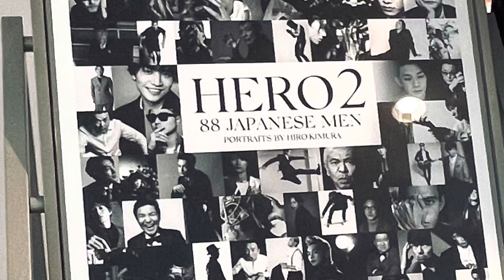HIRO KIMURA 写真展『HERO2』三浦春馬さん